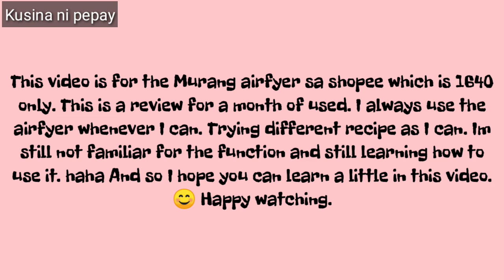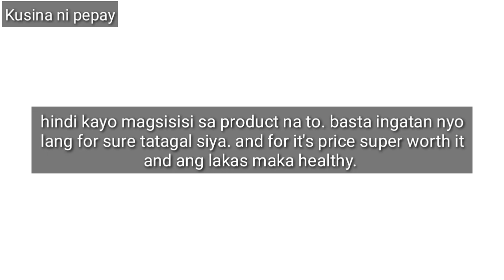Murang airfryer sa shopee UPDATE!!! || Worth it ba?